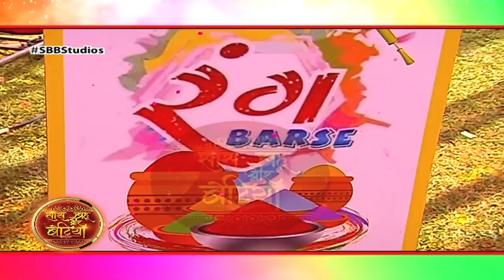Guddan Tumhse Na Hopayega: Guddan-AJ's Romantic Holi!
Guddan & AJ's Cute holi dance in Zee Tv serial Guddan Tumhse Na Hopayega...